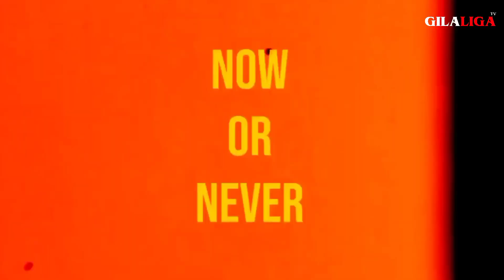TETAP SANTUY MESKI DIKEROYOK 4 BEK DONK😱 Full Aksi Egy MV vs Borneo Fc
Laga kedua Egy bersama tim barunya Dewa United. Menghadapi pesut etam Borneo FC pada laga lanjutan BRI liga 1, Egy kembali dimainkan sebagai starter dalam pertandingan kali ini. Seperti di laga sebelumnya, Egy menampilkan performa yang luar biasa. Dirinya sempat menyulitkan pertahanan dari Borneo FC.
Pemain anyar Anak Dewa tersebut langsung membuat penonton terkejut dengan satu assist atas gol dari Majeds Osman.

Saksikan aksi selengkapnya di dalam Video!